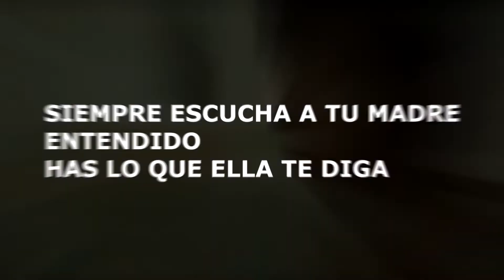MI PADRE UNA VEZ ME DIJO || MOTIVACION PARA REFLEXIONAR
Mi padre una vez me dijo que... motivación personal para seguir adelante, escuchar con audífonos para una mejor experiencia
Musica proporcionada por: Scott Buckley
Adrift Among Infinite Stars' [Minimalist Neoclassical CC-BY] - Scott Buckley